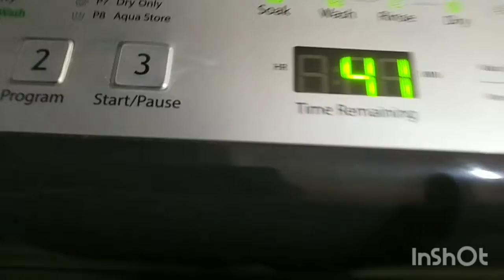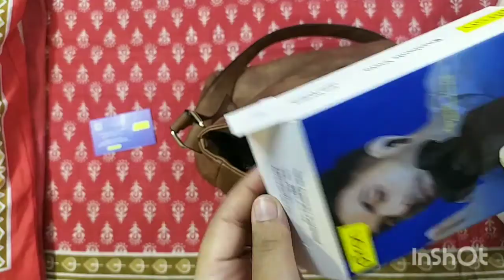Village Jane Ki Tayyari | ASMR personal | What's In My Travel Bag | 30 Day Video Challenge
Village Jane Ki Tayyari | Village Life In India 🏠 | Travel Vlog | What's in my travel bag ? 👜